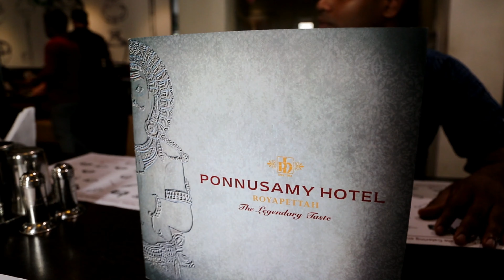Eating the BIGGEST "BAHUBALI THALI" MEAL (50 Items!) in CHENNAI India!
Foodies, check out our amazing discovery in Chennai: "The Bahubali Thali", that boasts of 50 amazing items to savour, including both vegetarian and non-vegetarian dishes, only at the Ponnusamy Hotel/Restaurant in Nungambakkam!

Details:

• Address: 7, Jaganathan Road, Nungambakkam, Chennai
• Price: INR 1,399